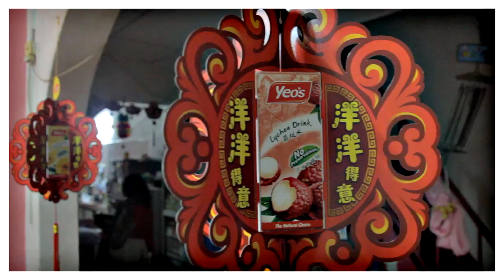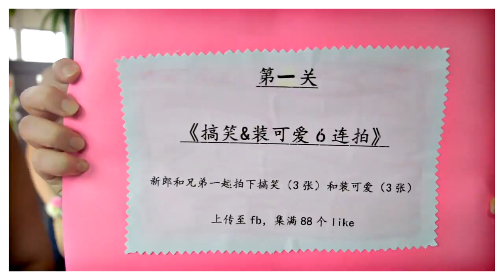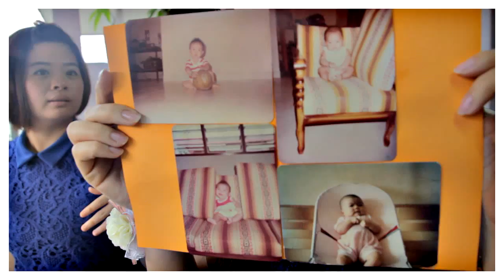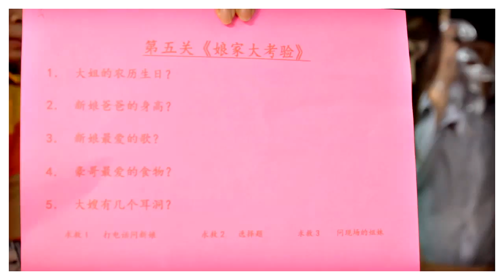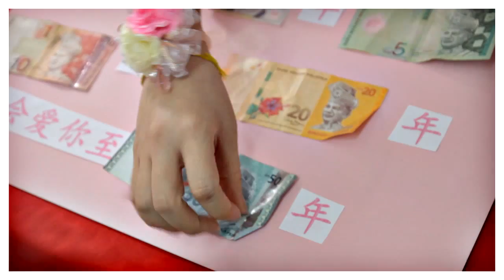Justin & Ai Hsin